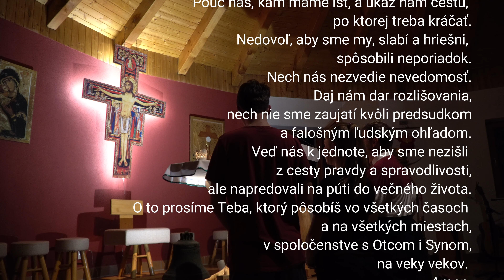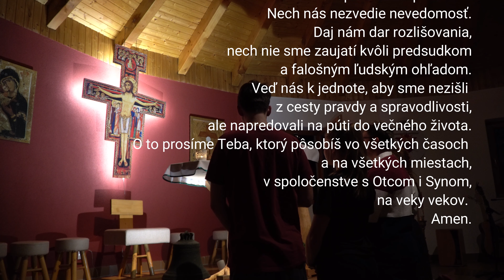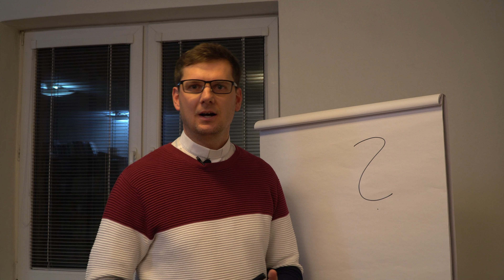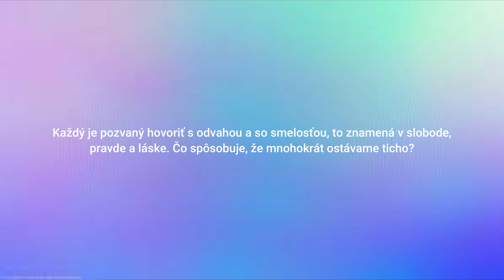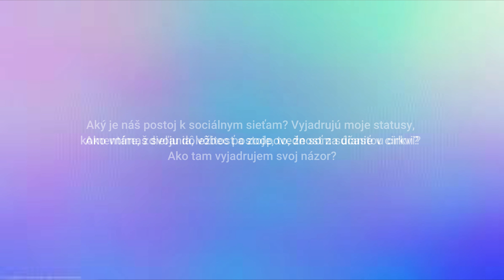3. téma Synody o synodalite: Vyjadrenie názoru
Krátka prezentácia 3. témy synodálnych konzultácií, vytvorená Synodálnym tímom Spišskej diecézy.